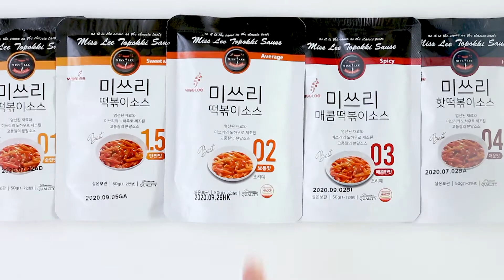[미쓰리 레시피] 미쓰리 소스로 만드는 새콤달콤 치킨볼 라면볶음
미쓰리는 한식소스를 분말로 생산하는 제조사입니다. 세계 18개국에 수출중이며, 중대형 프랜차이즈 10여곳과
1000여곳의 식당, 분식점 등에 납품하고 있으며, OEM 및 ODM 제품 의뢰가 가능합니다.
또한 이마트, 트레이더스, 농협하나로마트 등 중대형마트에 입점하여 판매하고 있습니다.
미쓰리 제조시설은 HACCP, FSSC22000인증을 받아 떡볶이소스, 컵떡볶이, 멸치육수, 불고기 소스 등 3
0여종의 제품을 위생적으로 생산하고 있습니다.

미쓰리 제품은 모든 제품에 기본적으로 간(양념)이 되어 있습니다.
기본적인 재료와 미쓰리 소스만 있으면 특별하게 다른 양념(소금,설탕,간장)이 없이
한국 음식을 빠르고 쉽게 요리 할 수 있습니다.

1. 초보자도 전문가처럼 맛을 낼 수 있다
2. 유통기간이 길다(12개월~14개월)
3. 분말로 되어있어 휴대하기 편하다(캠핑, 여행시 )
4. 맛의 변화가 없이 일정하다
5. 조리시간이 짧고 조리방법도 쉽다
6. 음식의 양을 쉽게 조절할 수 있다
7. 간이 되어있어 다른 조미가 필요없다